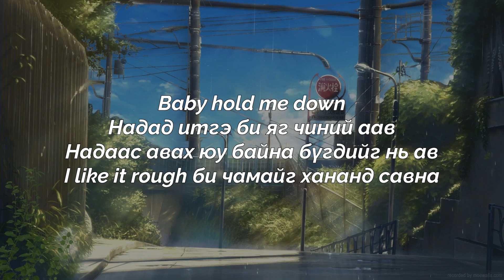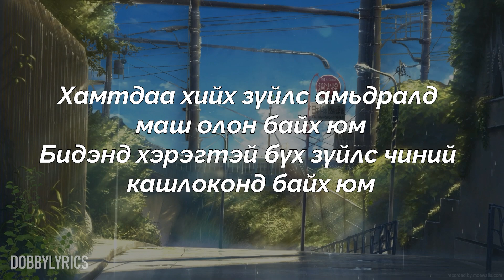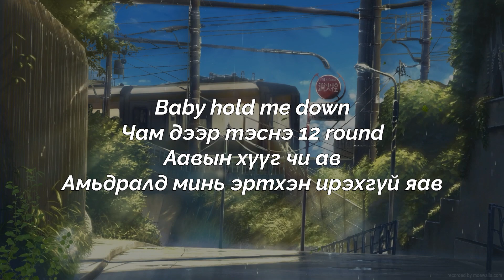Opozit - Wow Lyrics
"Би туранхай юм чинь бүдүүлэг аашлахаас яах юм"
Hope u like it show me some love

Executive Producer:  Enkhjargalan Jadamba
Written by Gantulga, Enerel
Mix & Master by Tuka
Opozit
Lyrics:
Baby hold me down
Надад итгэ би яг чиний аав
Надаас авах юу байна бүгдийг нь ав
I like it rough би чамайг хананд савна
Чамайг арав давна аварга авна
Чи дэндүү hot хажууд чинь байхад саун
Чиний дэргэд синдромтой би яг дауны
Чи хамгийн sexy миний home town-ны
Ширэв татахад чинь л зүрхний шигдээс авна
Чи надад хэрэгтэй үүрд мөнх from now
Эзгүйд чинь нүцгэн зургийг чинь харж боовоо саав
Ертөнцийн оргил дээр гарахад тэнд чи минь л байв
Зүрхэн дээрээ чиний нэрийг бичээд наав
Гуч хүрчхээд чамд хүрэхээс хүүхэд шиг ичээд байв
Намайг тойрсон баахан худлаа гичийнүүд байв
Намайг гэсэн сэтгэлийг чинь танихад хэцүү биш байв

Бид халуухан юм чинь бусад нь гашлахаас яах юм
Бид хоёрын ариун хайр dirty аашилцхаас яах юм
UB-чүүдийн зүүдэн дунд алга ташилцаад байх юм
Муу муухай хар хэл амнаас үргэлж харшилдаад байх юм
Миний залгасан дугаар үргэлж ашиглалтад байх юм
Чамтай хоноод өглөө нь ажлаа таслах шалтгаан хайх юм
Хавдаад халуураад байна хүйтэн рашаан хайх минь
Хамтдаа хийх зүйлс амьдралд маш олон байх юм
Бидэнд хэрэгтэй бүх зүйлс чиний кашлоконд байх юм
Ээж чинь ороод ирэхэд би танай шкафанд байх юм
Чи минь үргэлж хайлсан шоколад нь байх юм
Миний анхаарал чам руу хандахад чи үргэлж цаашаа харж байх юм
Би чиний бөгсний карманаас үргэлж ашиг харж байх юм
Чи минь жижигхэн зүйлсээс таашаал авч байх юм
Миний жижигхэн зүйлс чиний нуруу ташаагаар байх юм